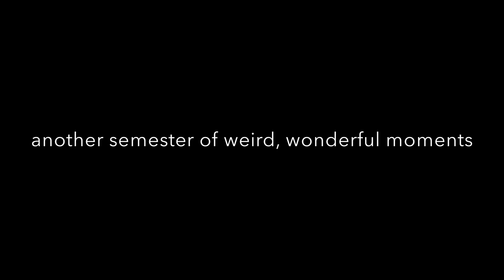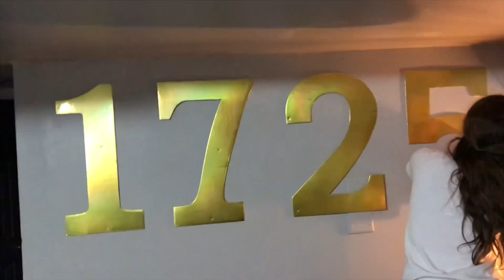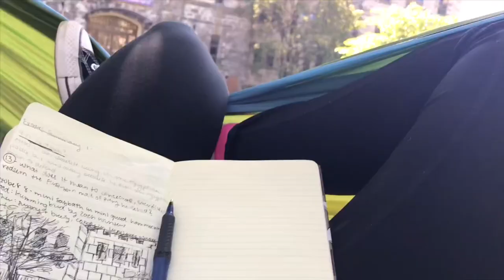junior year, semester 1, much love